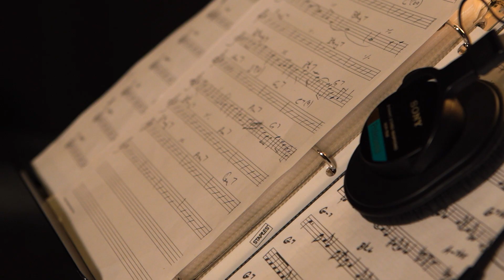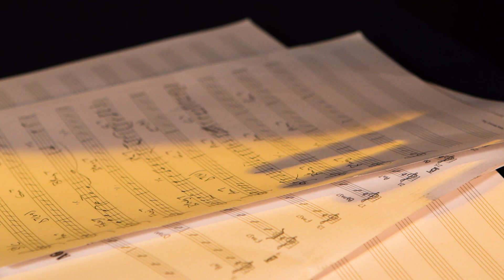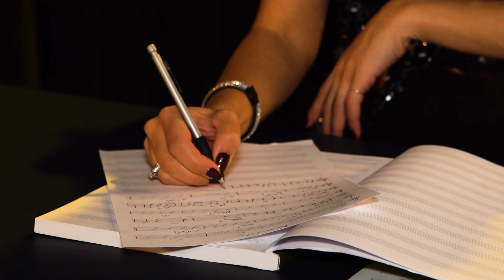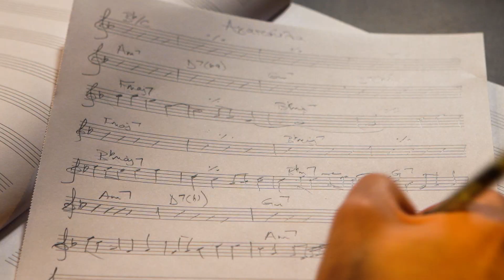Katherine Filippeos - Agapoula Mou Hrisi [Official Music Video]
Connect with Katherine:
Video Director: Odysseas Karadis

Recorded at Odeon Studios Toronto, Canada
Arrangement: Kostas Filippeos and Steve Wingfield
Mastering: Chris Phillips
Bass: John Grigoriou
Guitar: George Chatzopoulos and Dimitris Christodoulopoulos
First released by the Athenians of Toronto 1972
Kostas Filippeos, Nick Filippeos, Danny Fernando, Paul Emo and Evangelos Bethanis
Released by Odeon Records